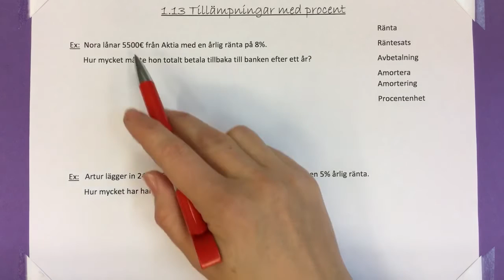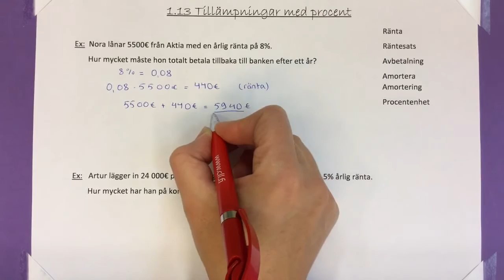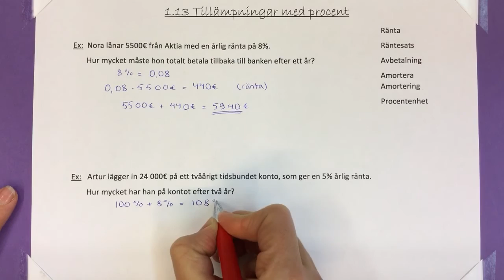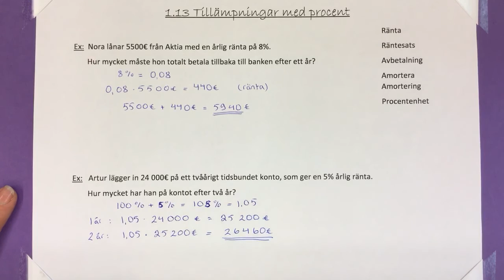Ma8 1.13.1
Tillämpningar med procent.